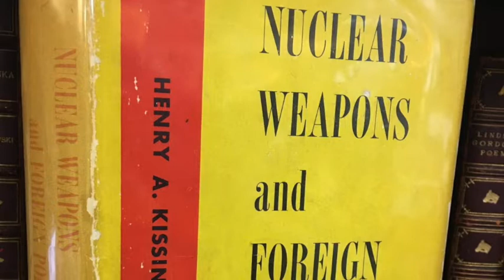Henry Kissinger Documentary